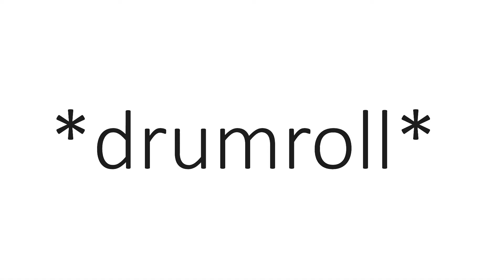confirm 3 isn't finish because 2 people are mising